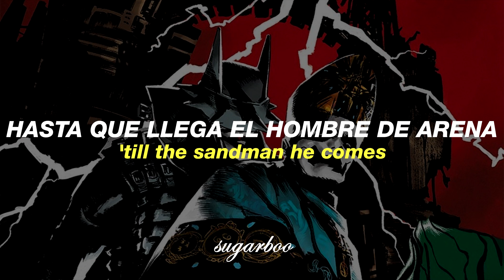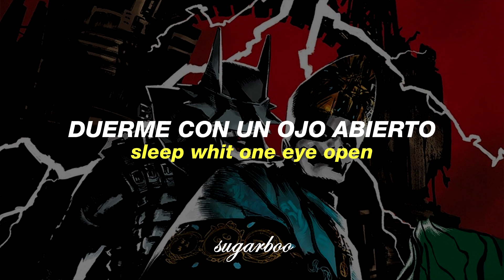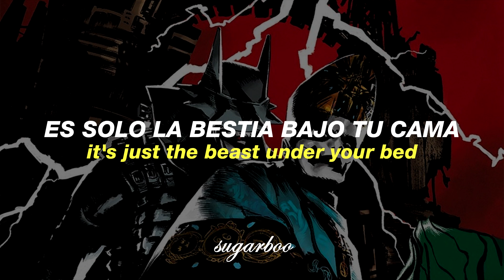Ghost - Enter Sandman (Subtitulada al Español) | From The Metallica Blacklist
Ghost - Enter Sandman (Lyrics + Sub Español)

Lyrics:

[Verse 1]
Say your prayers, little one
Don't forget, my son
To include everyone
I tuck you in, warm within
Keep you free from sin
Until the sandman he comes

[Pre-Chorus]
Sleep with one eye open
Gripping your pillow tight

[Chorus]
Exit light
Enter night
Take my hand
We're off to never never-land

[Verse 2]
Something's wrong, shut the light
Heavy thoughts tonight
And they aren't of Snow White
Dreams of war
Dreams of liars
Dreams of dragons fire
And of things that will bite, yeah

[Chorus]
Exit light
Enter night
Take my hand

[Guitar Solo]

[Interlude]
Pray the lord my soul to keep
And
If I die before I wake
Pray the lord my soul to take

[Bridge]
Hush, little baby, don't say a word
And never mind that noise you heard
It's just the beast under your bed
In your closet, in your head

[Chorus]
Exit light
Enter night
Grain of sand
Exit light
Enter night
Take my hand

[Interlude]
Come on people
Hey yeah, oh oh yeah